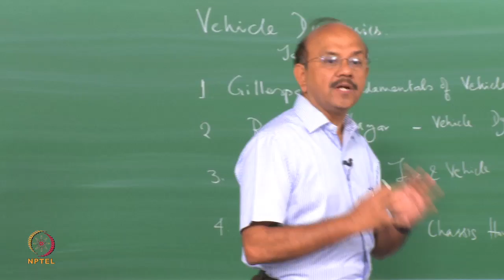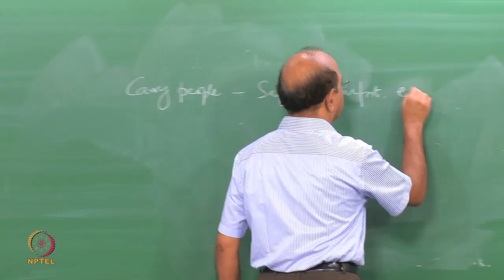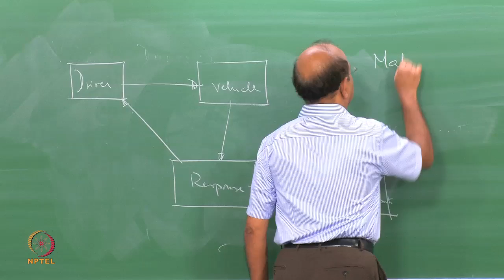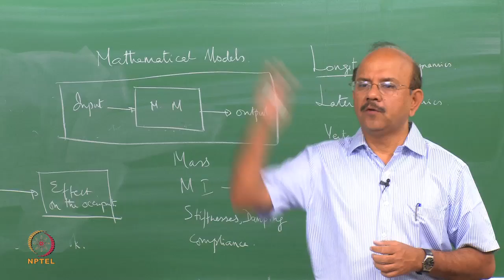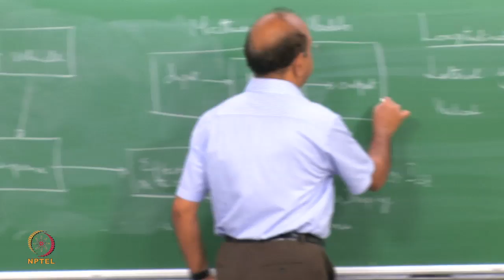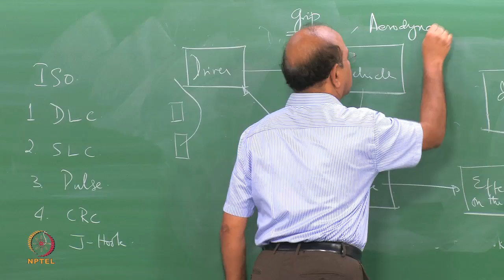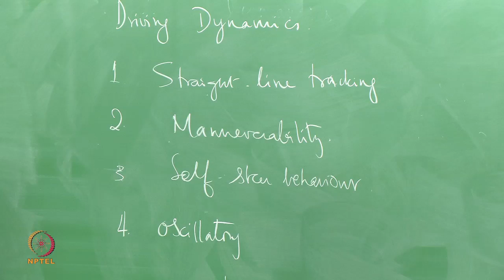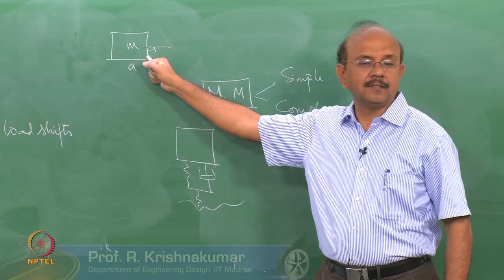Mod-01 Lec-01 Introduction to Vehicle Dynamics